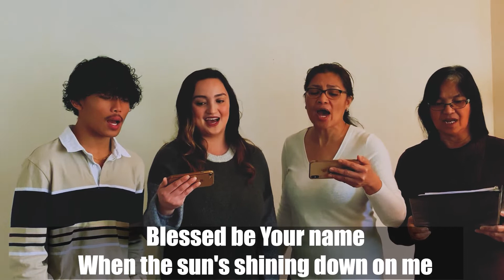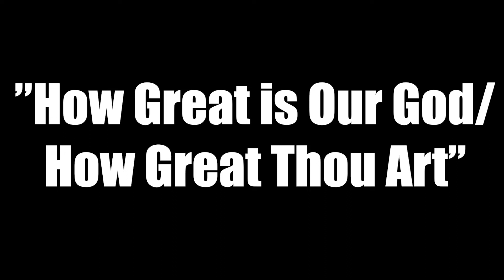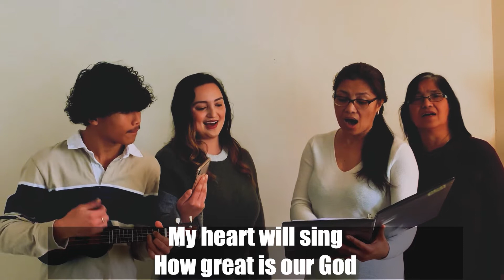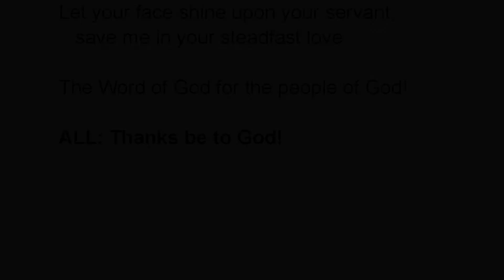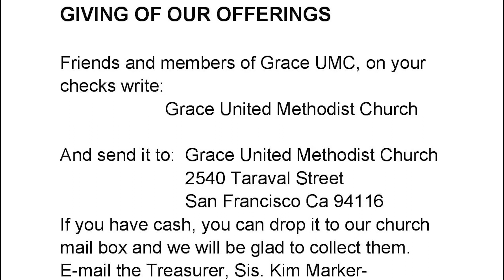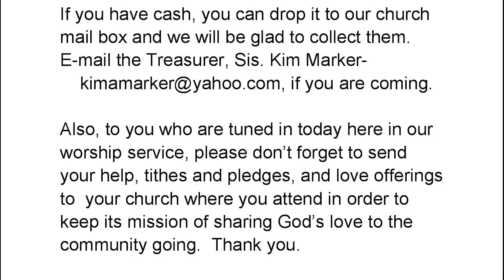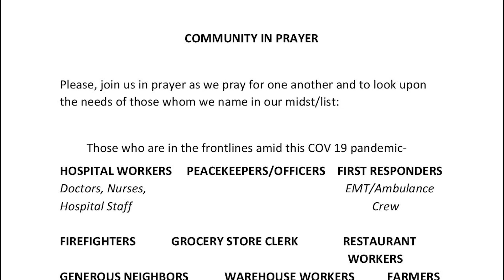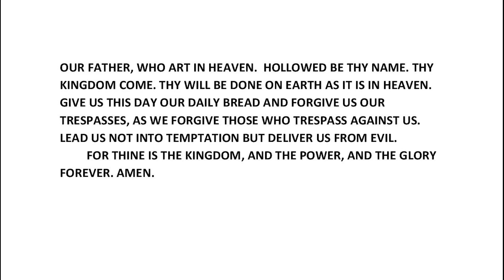Grace United Methodist Church | San Francisco CA - SUNDAY SERVICE [04-05-2020]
Grace United Methodist Church San Francisco is a non-profit organization of the United Methodist Church doing its mission to make disciples of Jesus Christ- reaching out to the community and beyond sharing God's love to the least, the last and the lost.